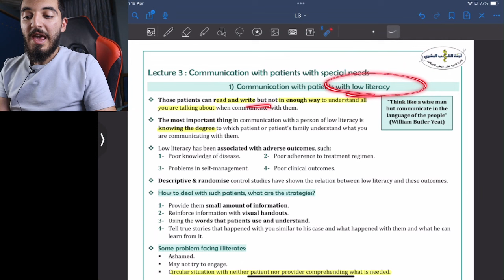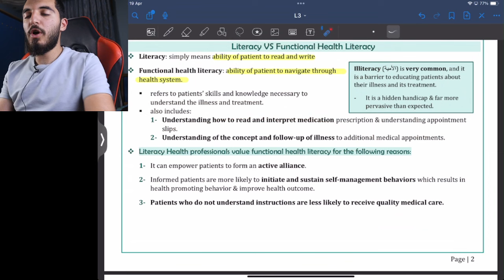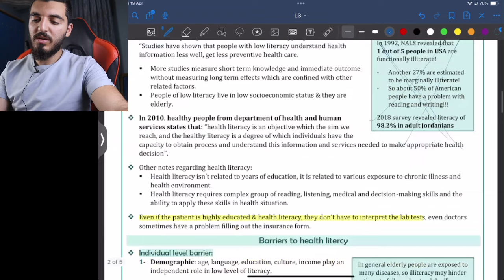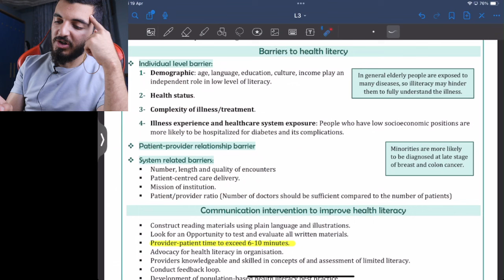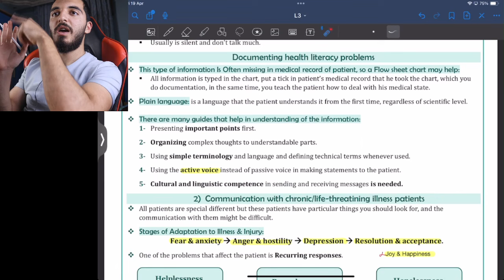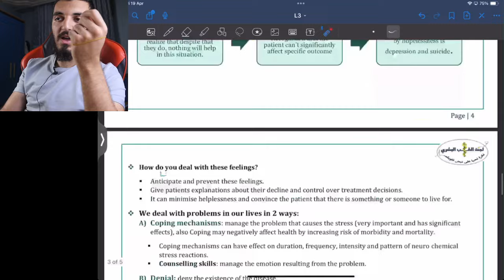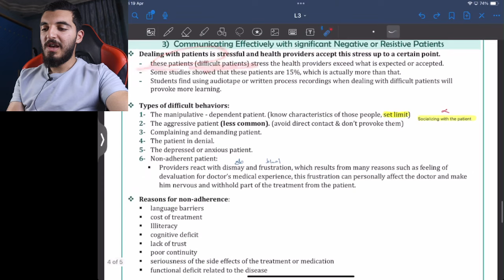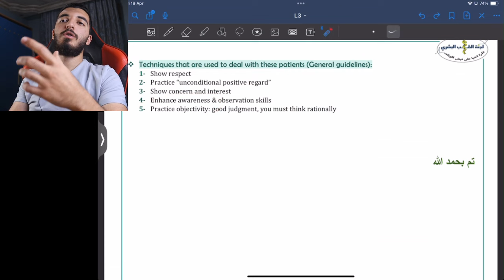L3 : Patients with special needs- By عبدالله الكوفحي | Medical Communication Skills 2024